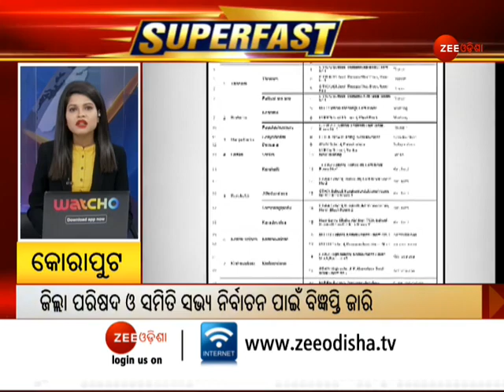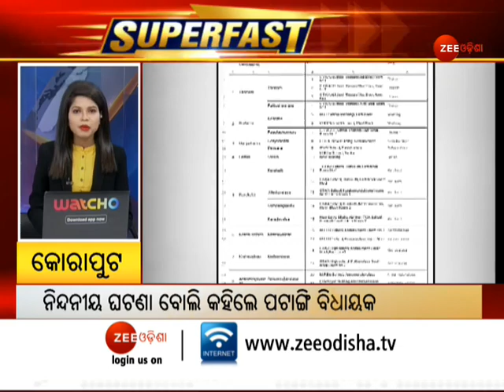Superfast 100 | Super Fast Bulletin | Odia News | Zee Odisha | zeeodisha | ଫଟାଫଟ୍ ଖବର